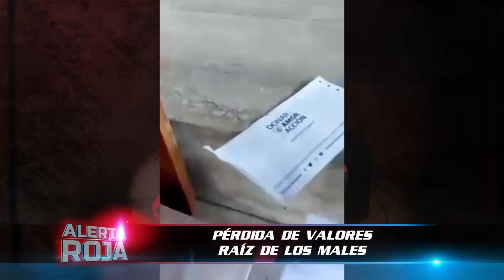Roban hasta en las iglesias y los valores se pierden